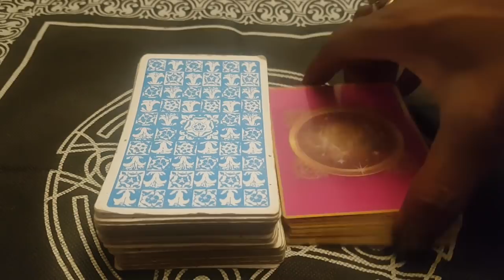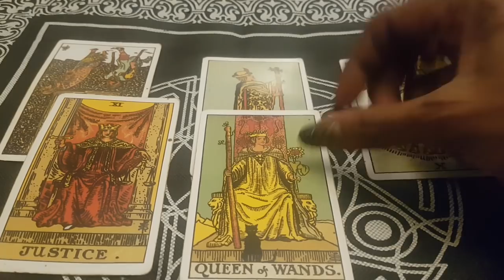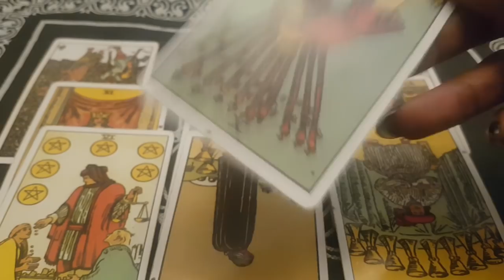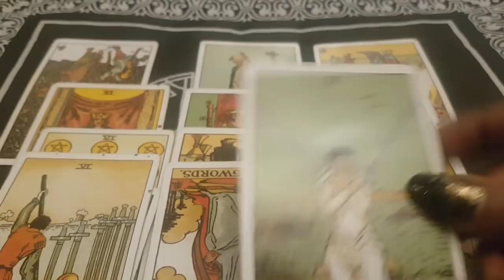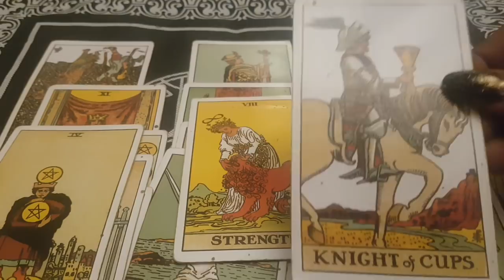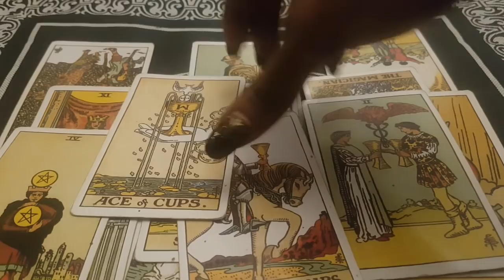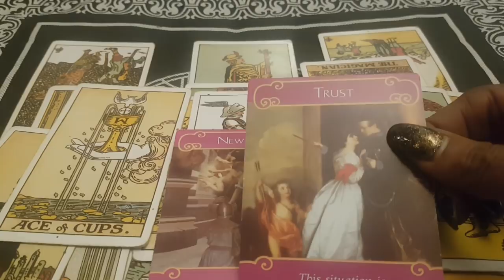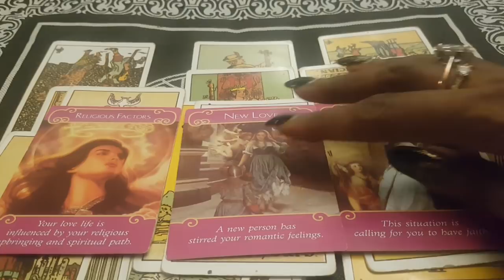PISCES LOVE - They Are Coming Back in a Way You Will Never Expect!😯 NEW LOVE!❤️😍 - MID DEC 2020